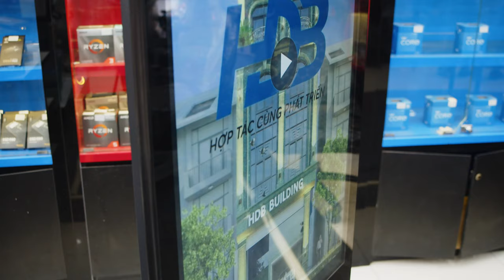2024 rồi, đừng đứng phát tờ rơi nữa, dùng màn hình chân đứng quảng cáo JC VISION đi!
JC VISION là màn hình chân đứng quảng cáo sẽ giúp cho những dự án quảng bá của doanh nghiệp trở nên chuyên nghiệp hơn so với quảng cáo truyền thống. Mặt hàng hiện đang có mặt tại các cơ sở của HACOM trên toàn quốc.